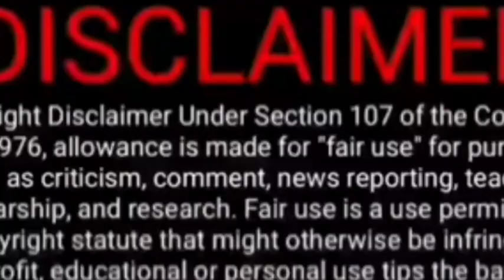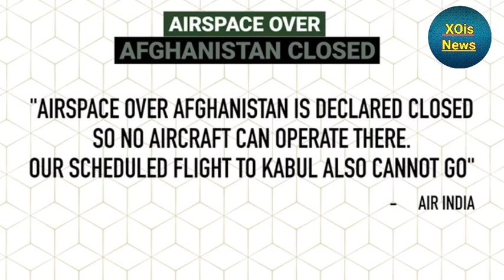Kabul Airport overcrowd panic. XOis News. Taliban control of Kabul. Pak Media on India latest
Kabul Airport overcrowd panic. XOis News. Taliban control of Kabul. Pak Media on India latest.Pak Media on India. Pakistan Media on India latest. Pakistan Media on India.

Video Source- Hindustan Times

Fiza Khan
NXG News
Hindustan Special
AP Gyan
Viral Fact
India Web News
Cric Today
NewsExplainedHindi
Doctor Fiza
Bol news
Samaa tv
Gnn
Rauf klasra
Amir mateen
Public news
Pakistani reaction on India
Ipl
Psl
Imran Khan
Pakistani reaction
XOis News
NXG News
Hindustan Special
AP Gyan
Viral Fact
India Web News
Cric Today
NewsExplainedHindi
Doctor Fiza
Rauf klasra
Amir mateen
Pakistani reaction
Imran Khan